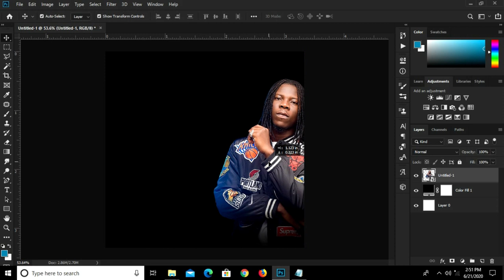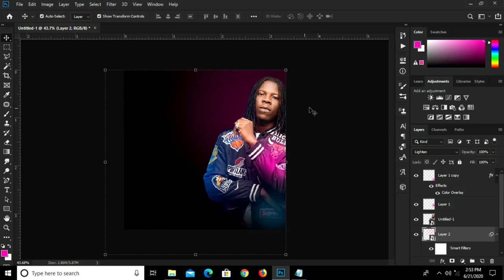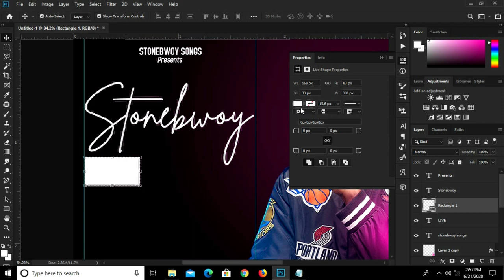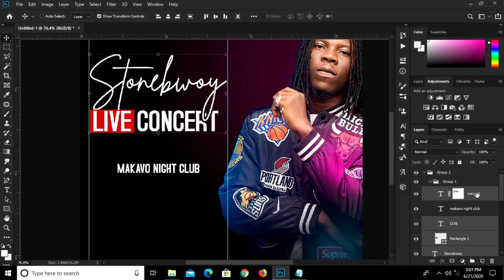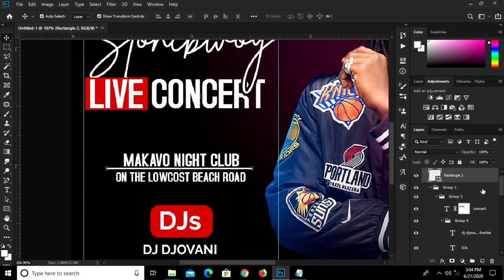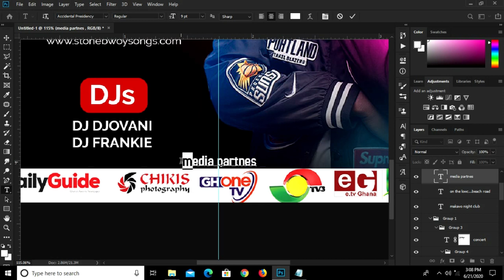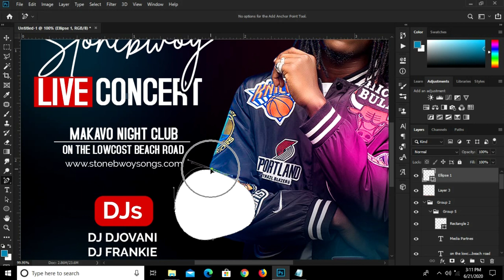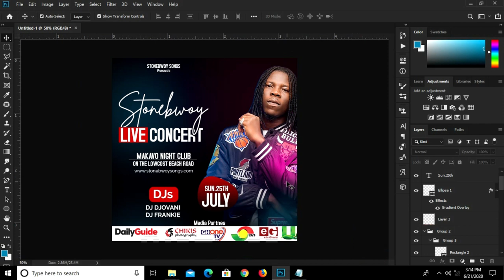How to Design Instagram Post (Social Media Banners) | Photoshop Tutorials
In this Photoshop Tutorial, I am going to show you how to  create an Instagram Post (Social Media Banners)

Stay Blessed